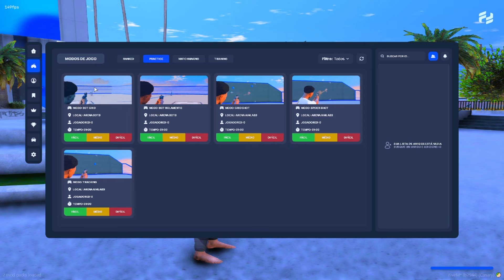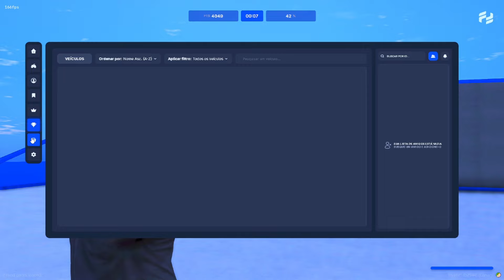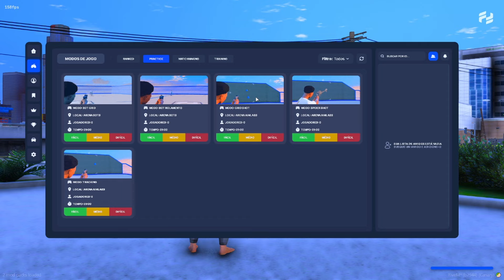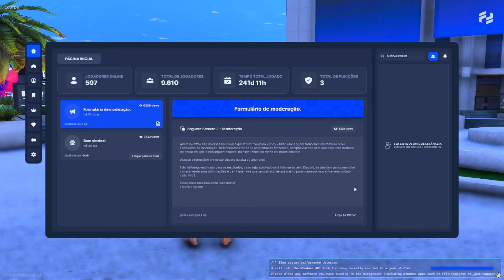o FOGUETE PVP WIPOU e mudou COMPLETAMENTE! - PVP FiveM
Boatos que quem seguir no insta, vai ganhar uma paçoca: @Jvnetoofc
Código do criador LOJA Fortnite: SKYRANDOX